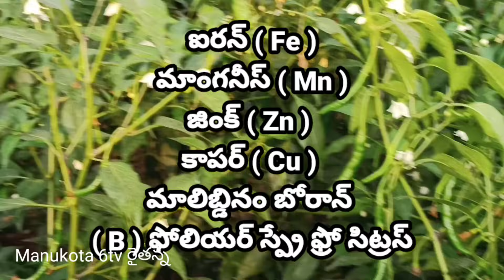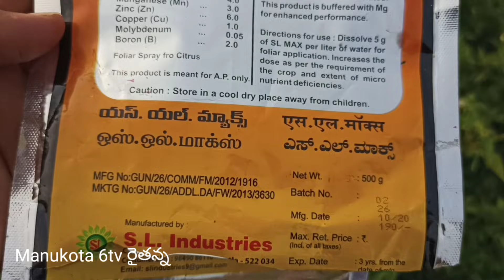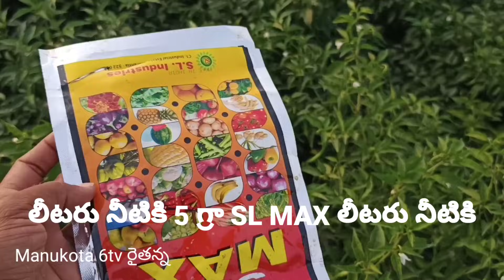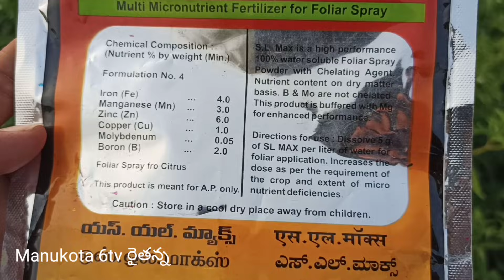మిరపలో పూత, కాయ, పిందె రాలకుండా, పూత, పిందె కాయ అధిక సంఖ్యలో రావడానికి ఈ రైతు ఈమందును spray చేశారు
mirapa sagu
chilli cultivation
Gemini virus control
Barbara virus control
kandamkulathy nivarana
Prevention of root rot
పురుగు సమస్య నివారణ
వేరు పురుగు నివారణ
టమాట సాగు
బీరకాయ సాగు
వంకాయ సాగు
కాకరకాయ సాగు
ఉల్లిగడ్డ సాగు
గోరు చిక్కుడు కాయ సాగు
దోసకాయ సాగు
సొరకాయ సాగు
వేరుశనగ సాగు
పల్లికాయ సాగు
సోయాబీన్ సాగు
చిక్కుడు సాగు
బీట్రూట్ సాగు
క్యాబేజి క్యాలీఫ్లవర్
కంది సాగు
జొన్న సాగు
పెసర సాగు
బొబ్బర్ల సాగు
మొక్కజొన్న సాగు
మినుములు సాగు లో అధిక దిగుబడి
నువ్వుల సాగు లో మెళకువలు
శనగ సాగు
నూనె గింజల సాగు
బెండకాయ సాగు లో అధిక దిగుబడి సాధించే రకాలు
గోంగూర సాగు
తోటకూర సాగు
పాలకూర సాగు
క్యారెట్ సాగు
క్యాప్సికం చిల్లీ చెల్లి సాగు చెల్లి కల్టివేషన్
కొత్తిమీర సాగు కొత్తిమీర సాగు లో అధిక దిగుబడి
పుదీనా సాగు లో అధిక దిగుబడి పొందే మార్గం
పుదీనా కొత్తిమీర సాగు
దొండ కాయ సాగులో అధిక దిగుబడి
బంతి పూల సాగు
తేజ మిర్చి సాగు
పత్తి సాగు
వరి సాగు పాడి కల్టివేషన్
ఆర్ ఎన్ ఆర్ రకం పాడి
వరి లో అధిక దిగుబడి సాధ్యం
వరి లో అధిక దిగుబడి వచ్చే రకాలు
మిరప లో వైరస్ ను తట్టుకునే రకాలు
తేజ రకాలు అధిక దిగుబడి
బటాని సాగు
డబల్ టు డబల్ టు తేజ రకం
మిరప లో తేజ
స్థాయిలో పత్తి ధర
మిరప లో తెల్ల దోమ సమస్య నివారించే మందులు
మిరప లో వైరస్ ను కంట్రోల్ చేసే మందులు
బొబ్బర వైరస్ నివారించే పిచ్చిగా చేయవలసిన మందులు
తెగులు నివారణకు పిచికారి చేయవలసిన మందులు
వేరు కుళ్ళు అరికట్టే మందులు
మిరపలో ఎరువుల యాజమాన్యం
పండాకు తెగులు నివారణ
మిరపలో ఆకు మచ్చ తెగులు నివారణ
ముడత నివారణ
గజ్జి ముడుత కంట్రోల్ చేసే మందులు
ఆకు ముడత నివారణ చడానికి ఈ మందు పిచికారి చేయండి
తెగులు నివారణకు ఈ ఫంగిసైడ్ మందులు పిచికారి చేయాలి
మిరపలో ముడత సమస్య నివారణకు ఈ మందు పిచికారి చేయాలి
రెడ్ చిల్లి లో ఆకు ముడత సమస్య
ముడుతసమస్య నివారణకు మందులు
మిరప లో కాండం కుళ్ళు సమస్య
అధిక ఆకుముడత సమస్యకు ఏ మందు పిచికారి చేయాలి
నల్లి నివారణకు ఈ మందు పిచికారి చేయండి
నల్లి నివారణ & దోమ నివారణ
వైరస్ నియంత్రణ బార్బరా వైరస్ నియంత్రణ